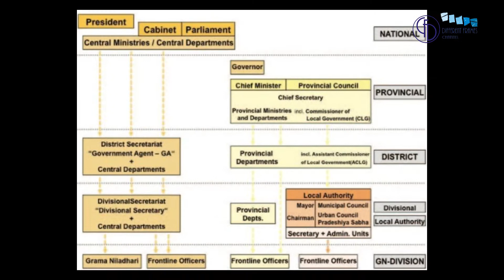Sri Lanka Part 2 - Government and Politics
This is the second part of the Sri Lanka. We talk about its government and the politics.

Sri Lanka is a democratic republic and a unitary state which is governed by a semi-presidential system, with a mixture of a presidential system and a parliamentary system.

Sri Lanka is the oldest democracy in Asia. Most provisions of the constitution can be amended by a two-thirds majority in parliament.
The amendment of certain basic features such as the clauses on language, religion, and reference to Sri Lanka as a unitary state require both a two-thirds majority and approval in a nationwide referendum.

In common with many democracies, the Sri Lankan government has three branches:

Executive
Legislative
Judicial

Executive: The President of Sri Lanka is the head of state; the commander in chief of the armed forces; head of government, and is popularly elected for a five-year term. The president heads the cabinet and appoints ministers from elected members of parliament.
The president is immune from legal proceedings while in office with respect to any acts done or omitted to be done by him or her in either an official or private capacity. Following passage of the 19th amendment to the constitution in 2015, the president has two terms, which previously stood at no term limit.

Legislative: The Parliament of Sri Lanka is a unicameral 225-member legislature with 196 members elected in multi-seat constituencies and 29 elected by proportional representation.
Members are elected by universal suffrage for a five-year term. The president may summon, suspend, or end a legislative session and dissolve Parliament any time after four and a half years. The parliament reserves the power to make all laws.
The president's deputy, the prime minister, leads the ruling party in parliament and shares many executive responsibilities, mainly in domestic affairs.
Judicial: Sri Lanka's judiciary consists of a Supreme Court – the highest and final superior court of record, a Court of Appeal, High Courts and a number of subordinate courts.
The highly complex legal system reflects diverse cultural influences.
Criminal law is based almost entirely on British law. Basic civil law derives from Roman law and Dutch law. Laws pertaining to marriage, divorce, and inheritance are communal.
The president appoints judges to the Supreme Court, the Court of Appeal, and the High Courts. A judicial service commission, composed of the chief justice and two Supreme Court judges, appoints, transfers, and dismisses lower court judges.

The current political culture in Sri Lanka is a contest between two rival coalitions led by the centre-left and progressive United People's Freedom Alliance -(UPFA), an offspring of Sri Lanka Freedom Party (SLFP), and the comparatively right-wing and pro-capitalist, United National Party- (UNP).
Sri Lanka is essentially a multi-party democracy with many smaller Buddhist, socialist and Tamil nationalist political parties. As of July 2011, the number of registered political parties in the country is 67. Of these, the Lanka Sama Samaja Party (LSSP), established in 1935, is the oldest.

The UNP, established by D. S. Senanayake in 1946, was until recently the largest single political party. It is the only political group which had representation in all parliaments since independence. SLFP was founded by S. W. R. D. Bandaranaike in July 1951.
SLFP registered its first victory in 1956, defeating the ruling UNP in 1956 Parliamentary election.
Following the parliamentary election in July 1960, Sirimavo Bandaranaike became the prime minister and the world's first elected female head of government.

G. G. Ponnambalam, the Tamil nationalist counterpart of S. W. R. D. Bandaranaike, founded the All Ceylon Tamil Congress -(ACTC) in 1944. Objecting to Ponnambalam's cooperation with D. S. Senanayake, a dissident group led by S.J.V. Chelvanayakam broke away in 1949 and formed the Illankai Tamil Arasu Kachchi -(ITAK), also known as the Federal Party, becoming the main Tamil political party in Sri Lanka for next two decades.
The Federal Party advocated a more aggressive stance toward the Sinhalese.
With the constitutional reforms of 1972, the ACTC and ITAK created the Tamil United Front (later Tamil United Liberation Front).
Following a period of turbulence as Tamil militants rose to power in the late 1970s, these Tamil political parties were succeeded in October 2001 by the Tamil National Alliance.

Janatha Vimukthi Peramuna, a Marxist–Leninist political party founded by Rohana Wijeweera in 1965, serves as a third force in the current political context.